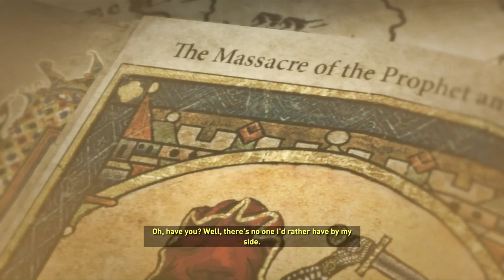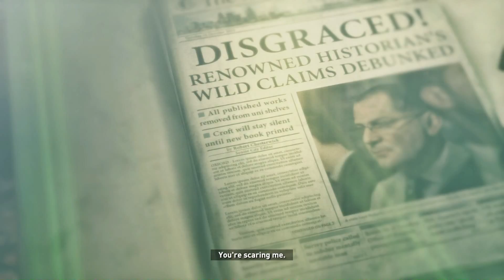Explore Ancient Mysteries in: Rise of the Tomb Raider Episode 3 Enemies Ahead